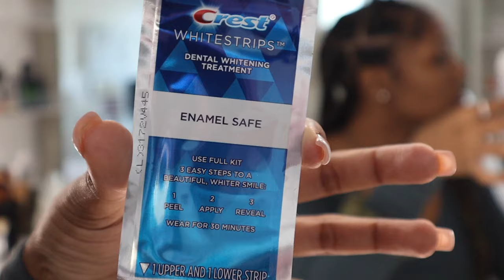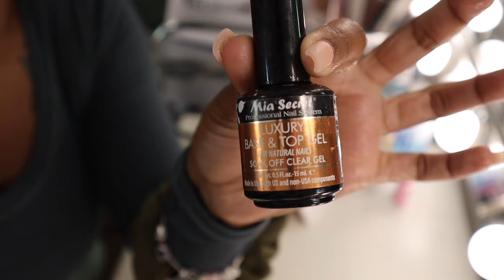MAINTENANCE VLOG | DIY LASHES, BROWS, NAILS, SKINCARE ROUTINE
I filmed a maintenance vlog for you guys, DIY edition. I know as women we like to do a lot of upkeep and make sure we look good. but it gets very expensive, so I wanted to show you guys what I do to save some money and still look good. Let me know down in the comments if you liked this video, and what video you want to see next from me. I hope you guys enjoyed. I had a fun time making this video, I hope everyone is well and staying safe.

Chapters
00:00 Intro
01:09 Hair
03:44 Eyebrows
06:36 Teeth Whitening
09:00 Eyelashes
13:46 Skin care
19:19 Nails

She does cash envelope stuffing!

✨About Me:
Name: Alexandra/Nickname: Alex
Age: 27
Location: New York
Height: 5'2
Ethnicity: Haitian & Guyanese